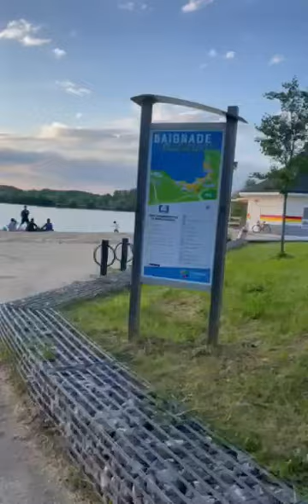7 juin 2024